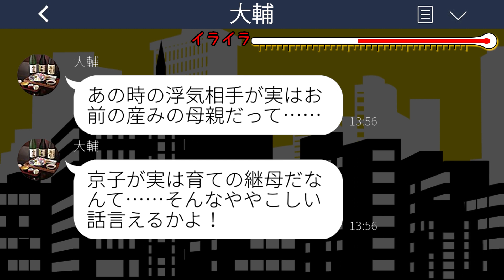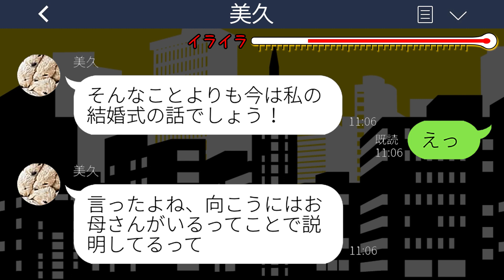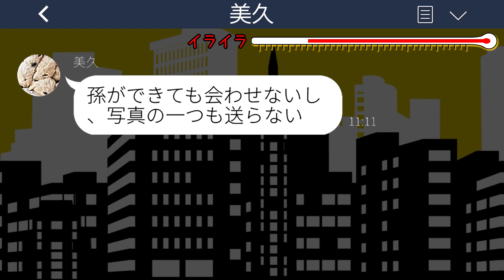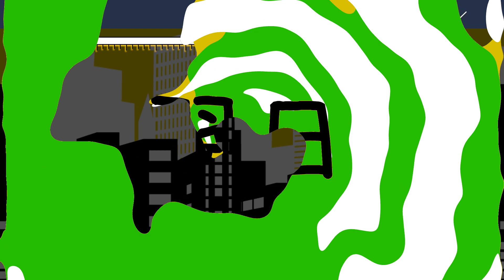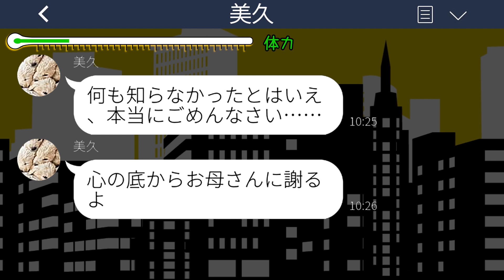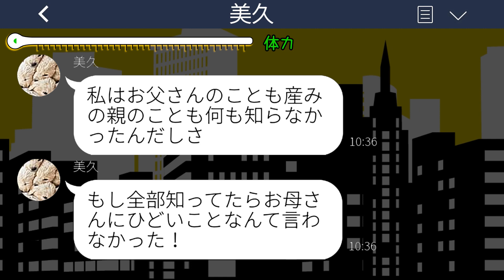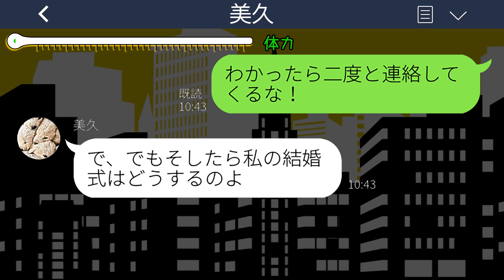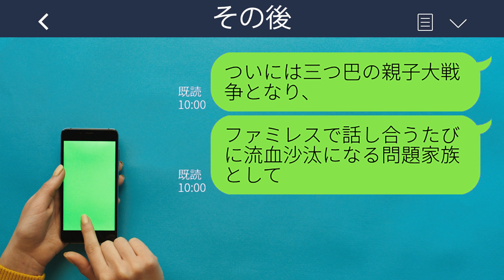【LINE】元夫の娘から結婚式の招待状。私が欠席で送り返すと怒りの連絡「ならご祝儀100万振り込め！」→生意気な娘に長年隠していた秘密を伝えた結果…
【LINE】元夫の娘から結婚式の招待状。私が欠席で送り返すと怒りの連絡「ならご祝儀100万振り込め！」→生意気な娘に長年隠していた秘密を伝えた結果…スカッとするライン動画配信中です！

mizutiroさん

LAMP BGM